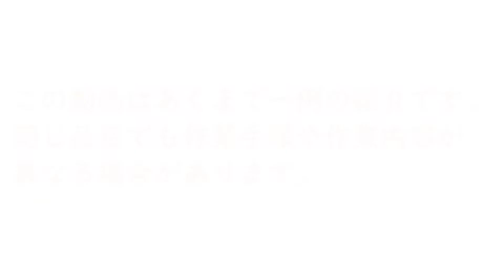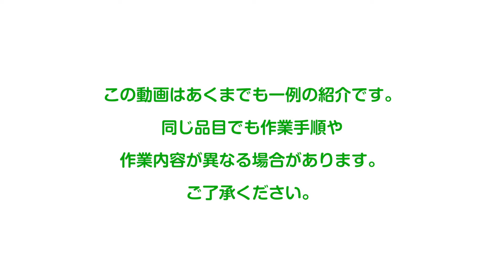【アグリポート】農家のお仕事 お米農家 水稲田植え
お米農家の水稲田植え作業の様子を紹介します。